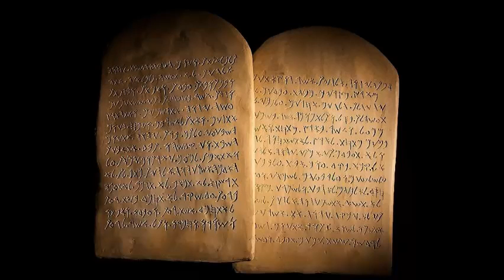Koken op de Sabbat | Vraag & Antwoord | werken op de sabbat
Vraag & Antwoord